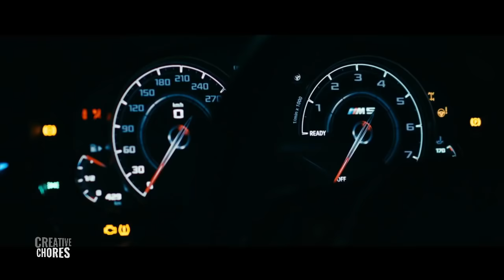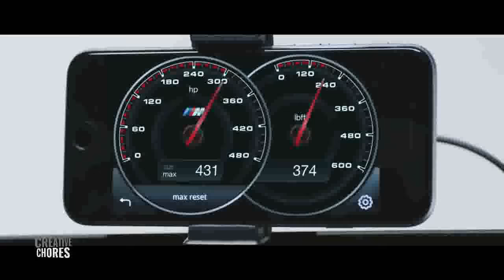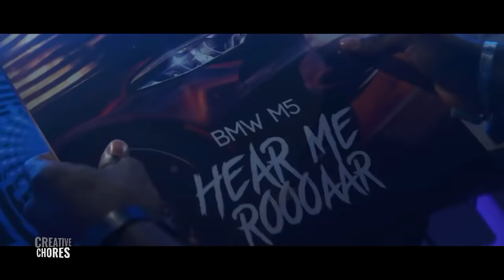Imran Khan - Fully loaded Amplifier vs BMW (official video)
Imran Khan - Amplifier REMIX
Fully loaded
CREATIVE CHORES